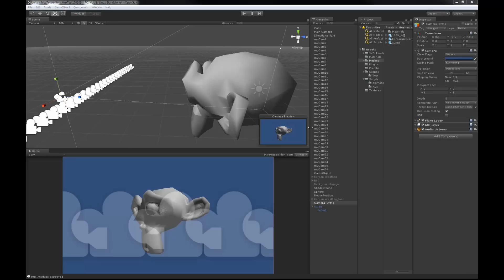Unity3D Drag object on surface